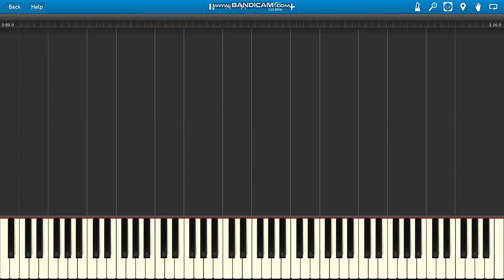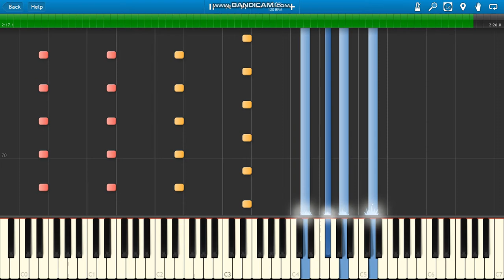Moochie's Death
Moochie's Death (Christine soundtrack) piano.